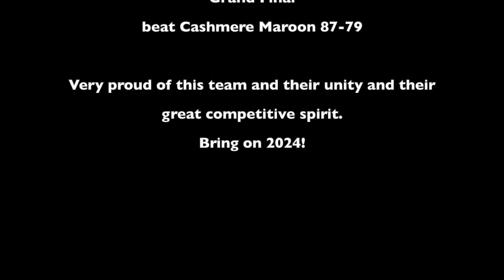CBA Boys U15 A Grand Final Horomaka Hillmorton Gators v Cashmere Maroon 19/08/23